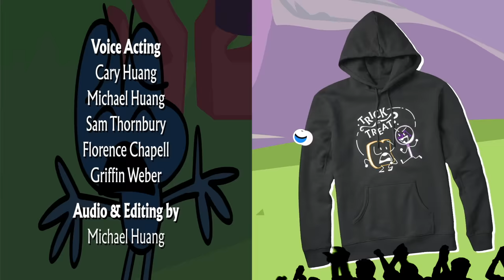Thanks for 800,000 subscribers!